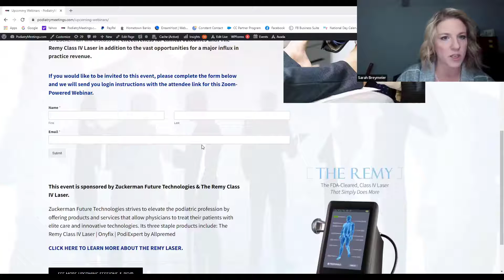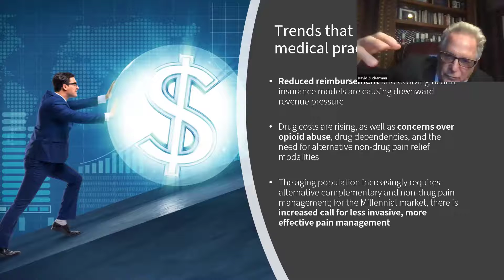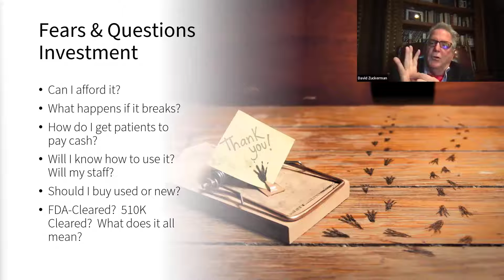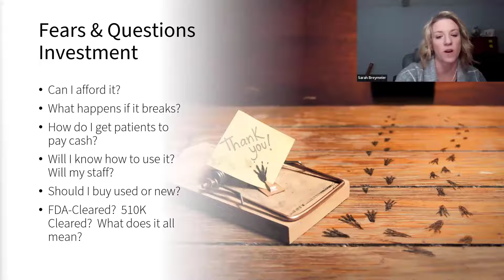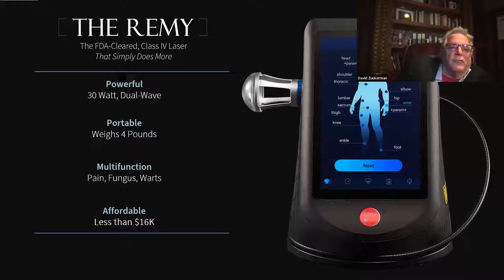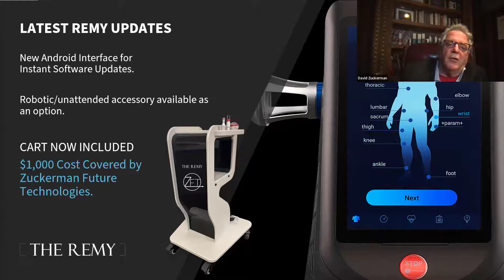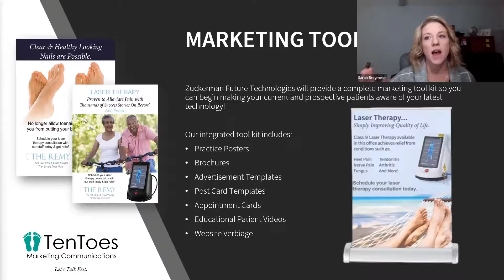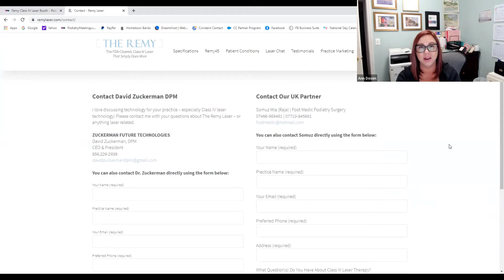The Business Case for Leveraging Lasers in Podiatric Medicine